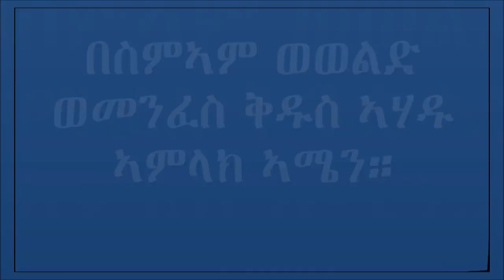eritrean orthodox ስብከት ብድያቆን ከሰተ ኣገልጋሊ ቤተ/ክ/ቅ/ድ/ማርያም ዎልፍሶን 55